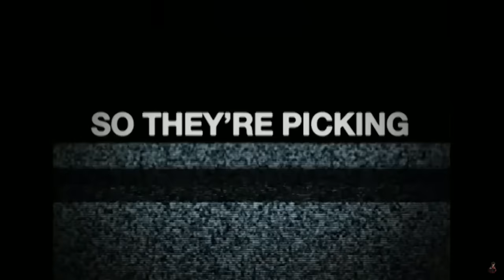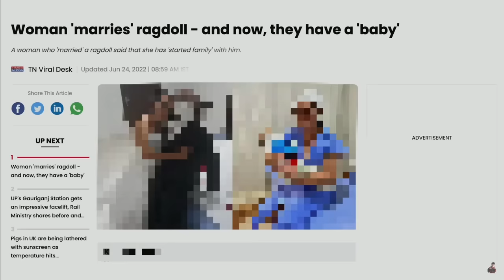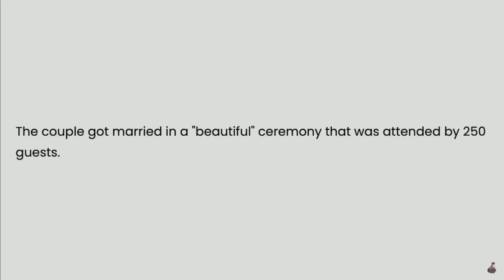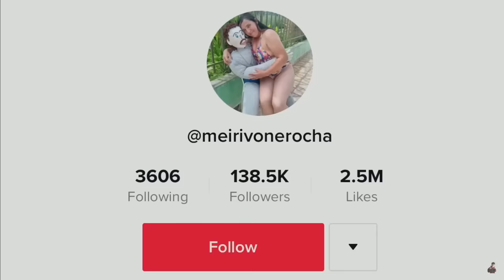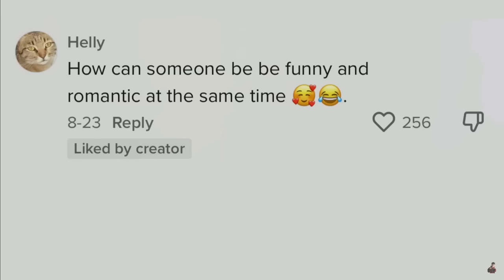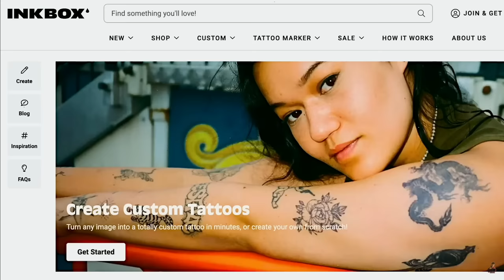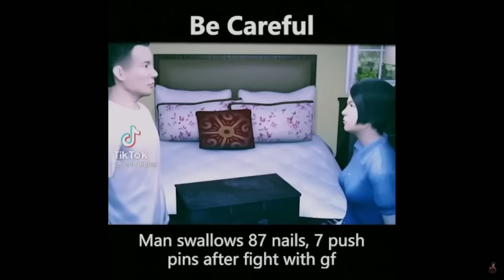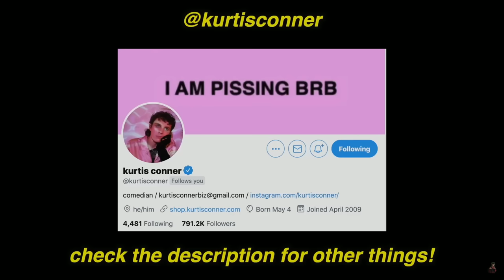One Hour Of Kurtis Conner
If Danny Gonzalez And/Or Kurtis Conner Would Like For This Video To Be Taken Down Feel Free To DM Me And I Will Do So